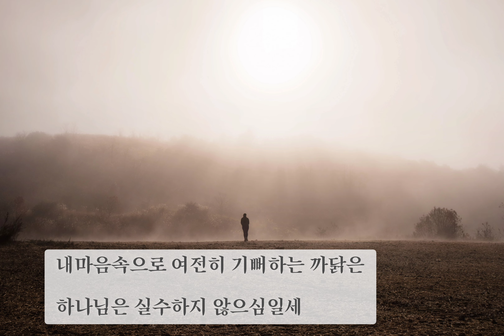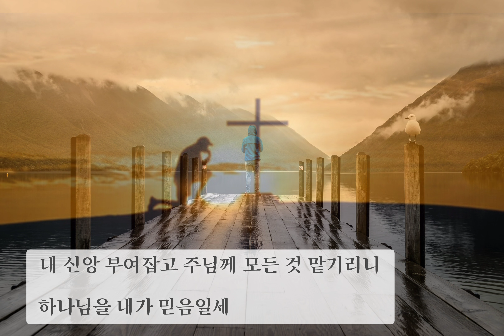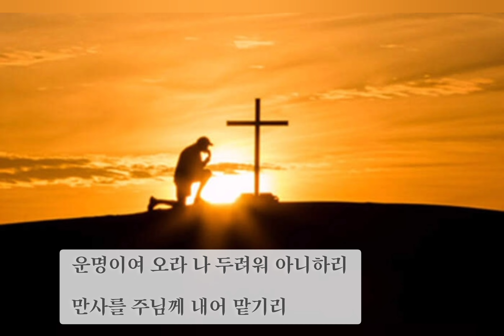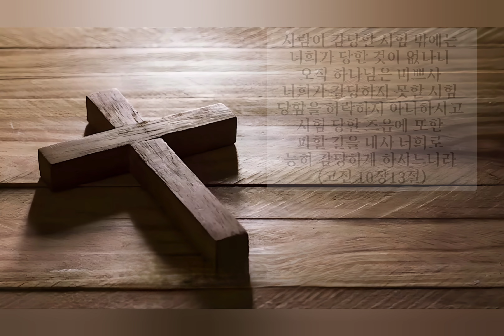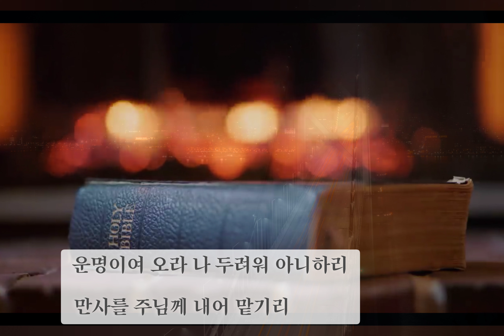하나님은 실수하지 않으신다네 / A.M.Overton 사, 최용덕 곡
하나님은 당신을 사랑하시며 당신을 위한 놀라운 계획을 가지고 계십니다.
God loves you and has amazing plans for you.

차별금지법 바로알기